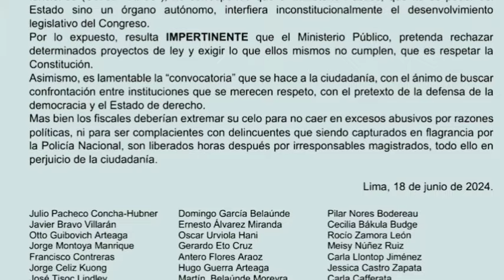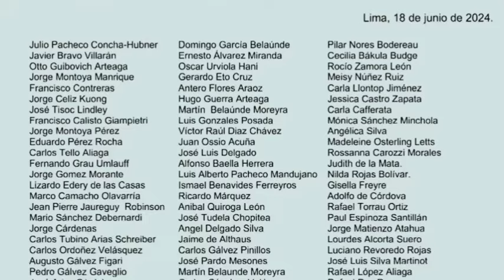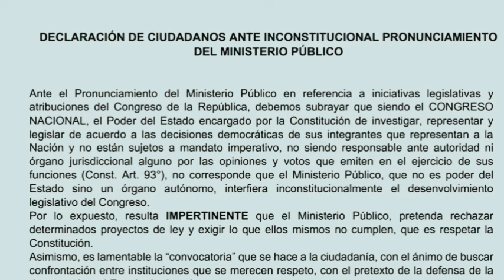COLAPSA EL CONGRESO OCURRIÓ LO IMPENSABLE-NOTICIAS DE PERÚ